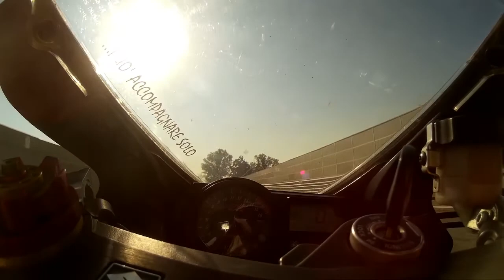Hard battle Paolo vs Stefano